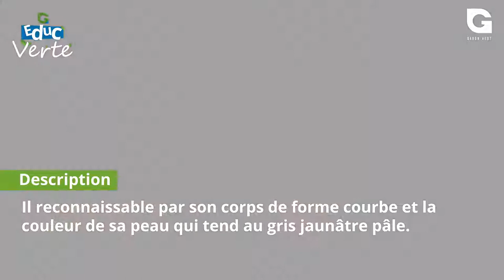L'oryctérope, un mammifère victime de trafic de faune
On trouve l'oryctérope dans l'essentiel de l'Afrique subsaharienne, à l'exception des forêts vierges et des zones marécageuses, où il ne peut pas creuser. Il préfère les zones de savanes où le sol est meuble et où il est susceptible de trouver des termites et de l'eau en quantité suffisante.